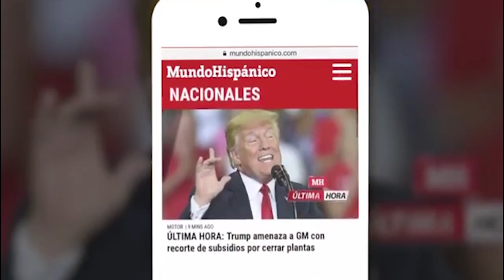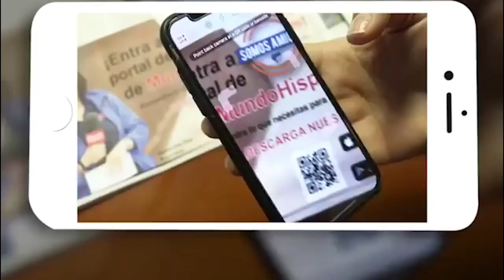Confirman primer caso de Coronavirus en la frontera de EE.UU. con México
Autoridades confirmaron el primer caso de coronavirus en San Diego, California, lo que la convierte en la primera ciudad en la frontera con México en tener presencia del virus, reseñó la agencia Efe.

Se trata de cuatro pacientes que fueron puestos en cuarentena tras arribar a la ciudad en un avión procedente de China a la base aérea de Miramar el pasado 5 de febrero.